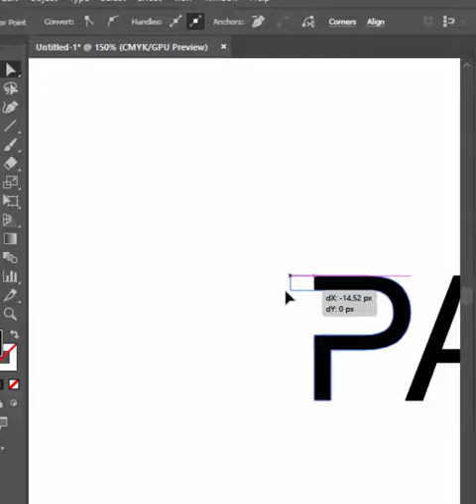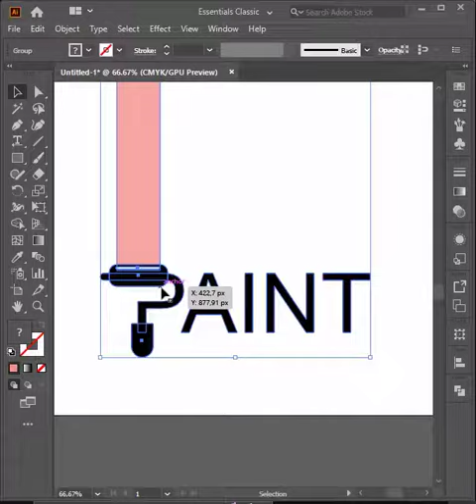Paint Logo Design Process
Paint Logo Design Process, comment what you think?